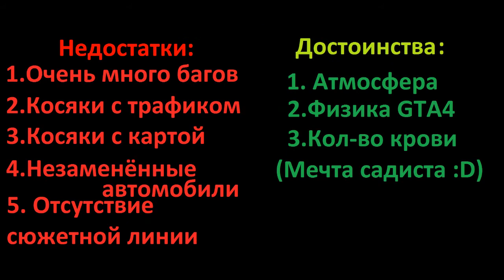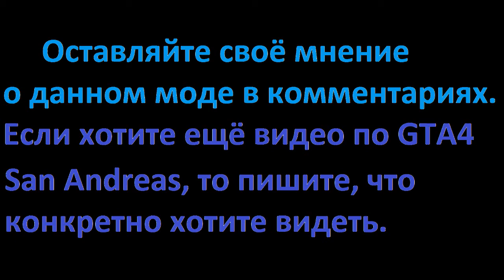Обзор GTA 4 San Andreas